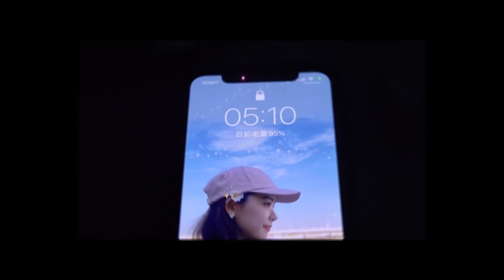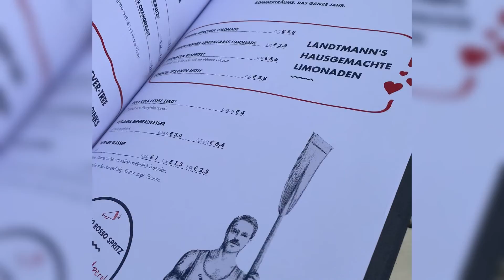Mid-June Vlog 2022 | 毕业啦🎓 ｜山顶泳池｜打卡网红餐厅 ｜体检